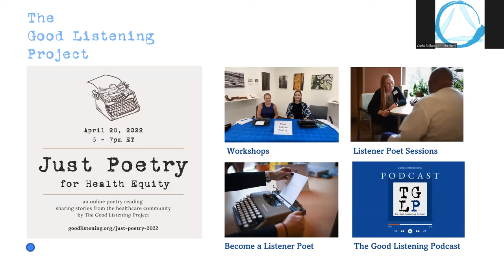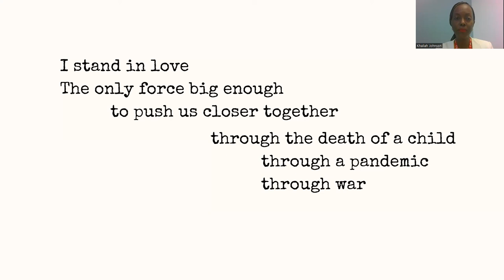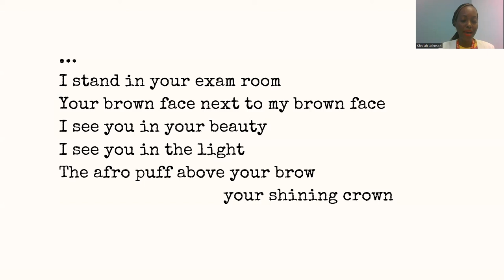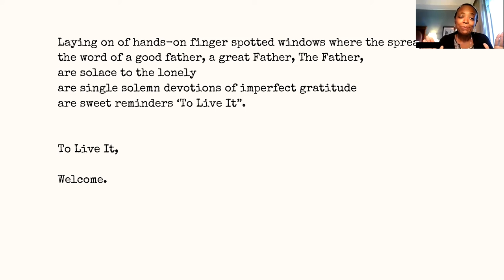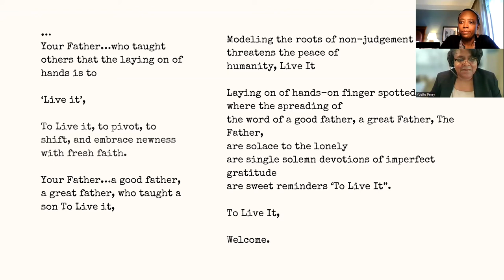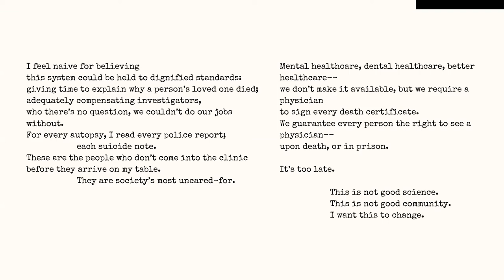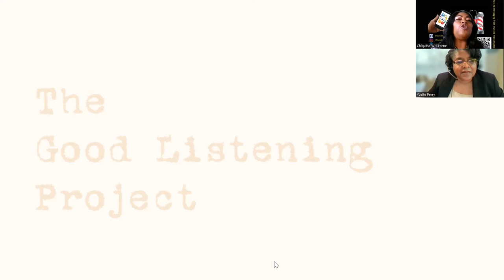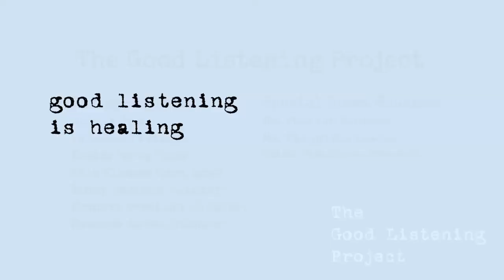Just Poetry 2022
Just Poetry was a live online poetry reading to honor and illuminate experiences in the healthcare community.

Listener Poets from The Good Listening Project shared custom poems and their origin stories written throughout the pandemic.